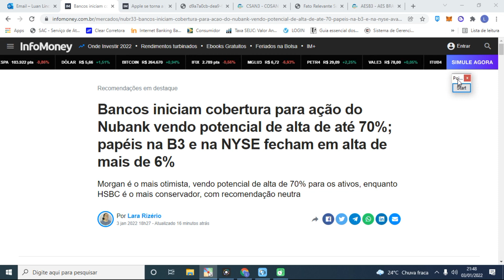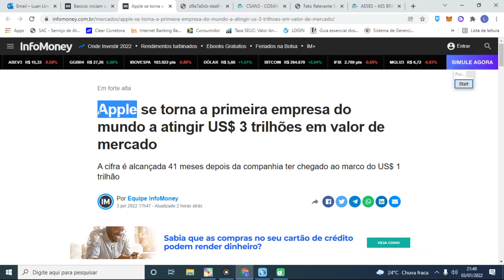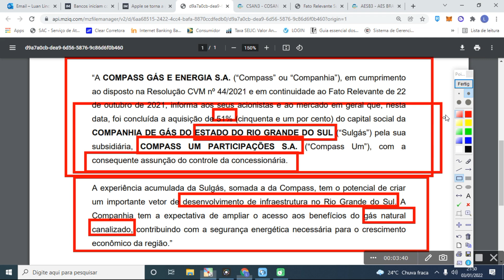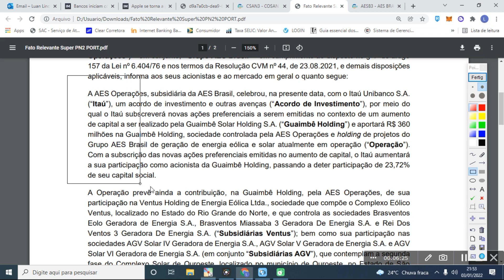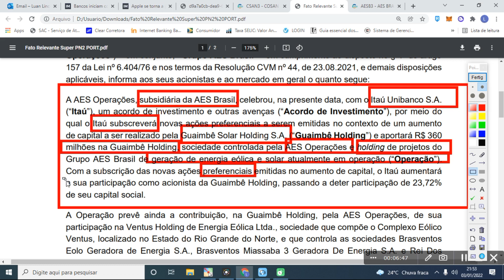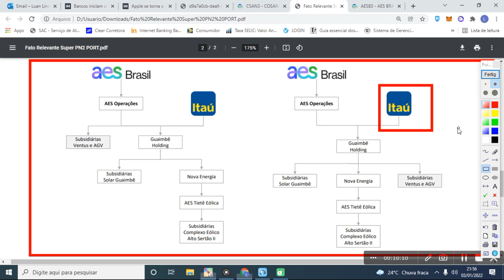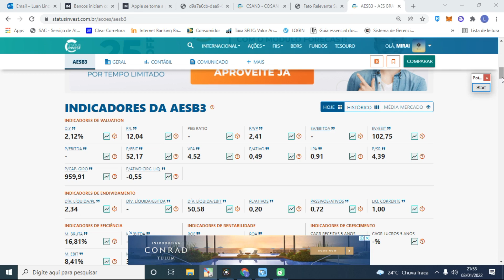AES BRASIL faz PARCERIA DE INVESTIMENTO RELEVANTE. COSAN finaliza AQUISIÇÃO [AESB3/CSAN3].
Livros de finanças e investimento:
Como analisar balanços do jeito Buffet

Em "AES BRASIL faz PARCERIA DE INVESTIMENTO RELEVANTE. COSAN finaliza AQUISIÇÃO [AESB3/CSAN3].", trazemos recentes comunicados ao mercado envolvendo a Cosan e a AES Brasil. Confira os detalhes neste vídeo.